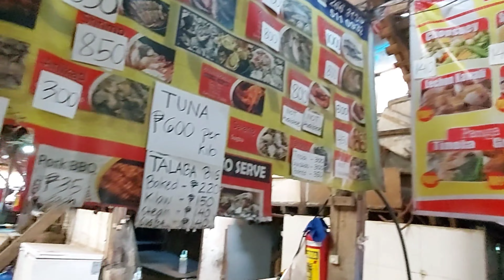CO JORDAN | TALABA-BANGUS EATERY | LACION CEBU 🇵🇭